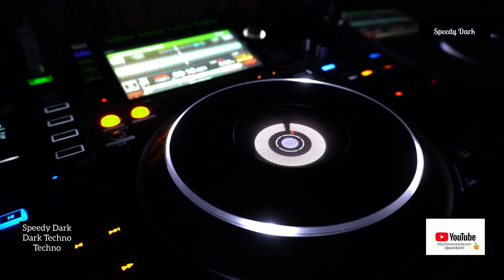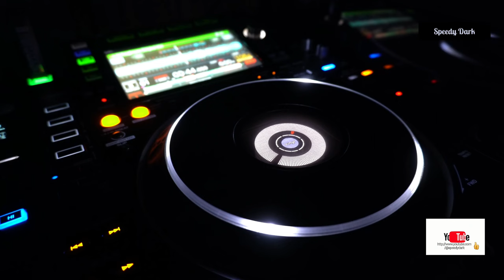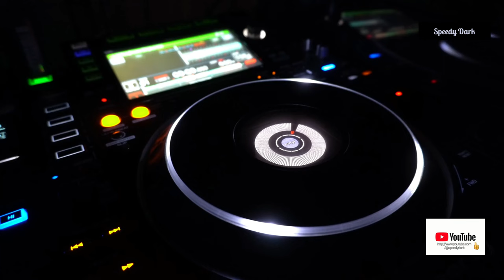Speedy Dark - Dark Techno (Techno)*4K*2023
ʞɹɐᗡ ʎpǝǝdS
🎛🎚🎧🆕 Better With Headphones
©®™ 2023 speedydark

Techno

* February 2023*

*Quality : 2160p50   *4K

*power by  e-boda*

Ş̶̡͇̭̺̹̻̗͐͂̇͝p̸̡̖̰̹̪̈́ě̵̡̡̦͖͙͇͕̦͎̭̽̇̑̚͝ē̴̱̝̱̹̙̭͊̀͂͝d̷̙̓͂̋̏̈̕y̶̨̥̬͓͝ ̷̢̱̭̘̽̿͠D̵̩̫͕̘̯̤̦̠͆͊̿͛̒ä̷̫̜̟͎̩͜r̷̦͓̞͓̗̪̀k̷̪͕͊̍̋̈̈͌̏̕͝

l